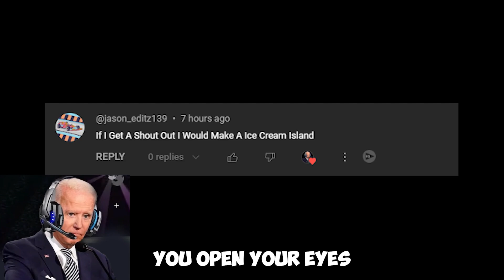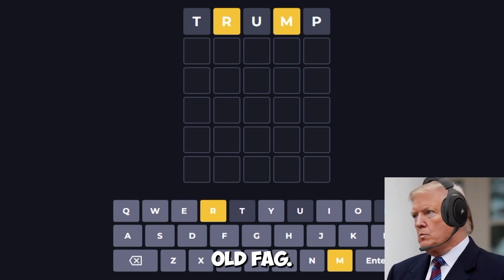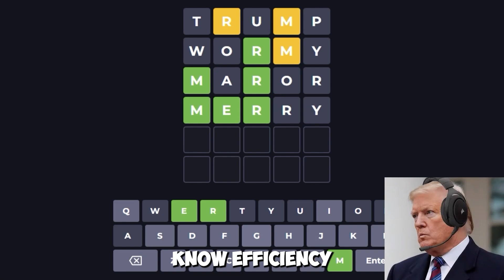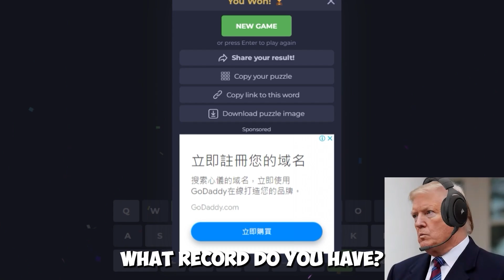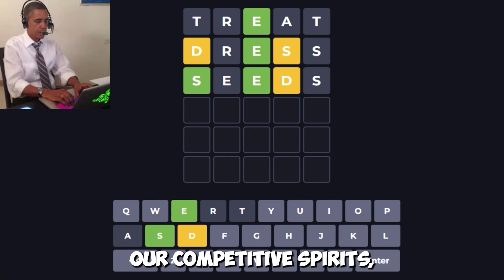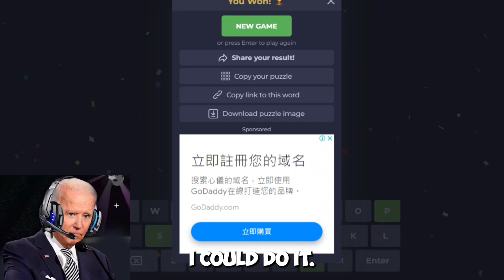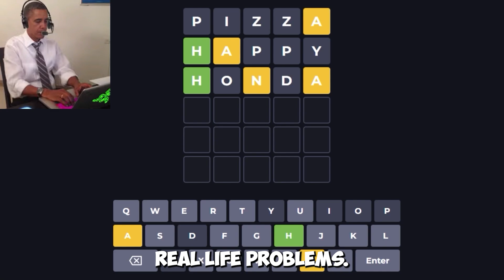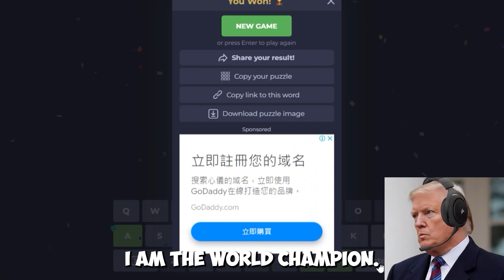US Presidents Play WORDLE #1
In this lighthearted episode, former U.S. presidents Obama, Trump, and Biden ditch politics for a game of Wordle. The banter is lively, with Obama introducing the game and Trump and Biden expressing skepticism. As the three navigate the word-guessing challenge, the competitive banter takes center stage, showcasing their personalities. The episode climaxes with Trump claiming victory, adding a touch of humor and unexpected unity.

This video in its entirety is satire and is simply to entertain and for laughs. I am in no way trying to offend anyone nor trying to create false information. Neither figure in this video is real and what you can see and hear is made by an A.I. tool that allows the user to recreate and synthesize voice